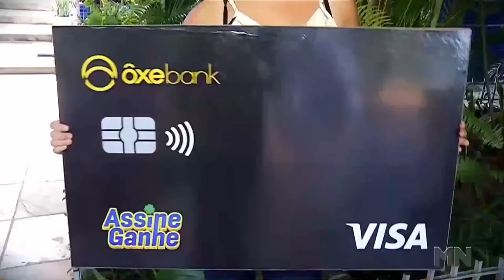Pagamento de cota única do IPTU é prorrogado para o dia 10 de Julho